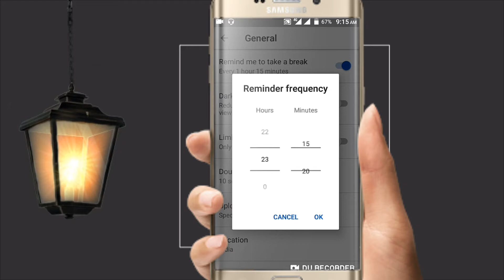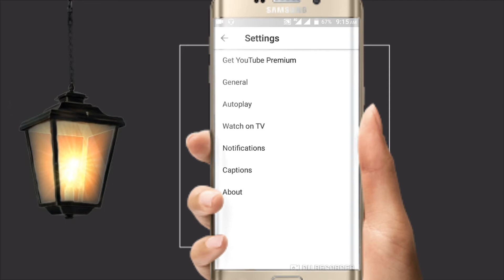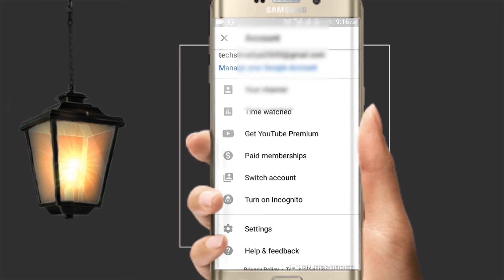Youtube ki secret setting | youtube secret tricks |youtube settings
Ish video main btaya hai ki Youtube ki secret setting

Queries solved
YouTube most Amazing Secret
Settings and tricks
YouTube new powerful settings
YouTube App all Secret Setting?
Hot all settings Tips & Tricks in HINDI in one video Tech Sitvadiya